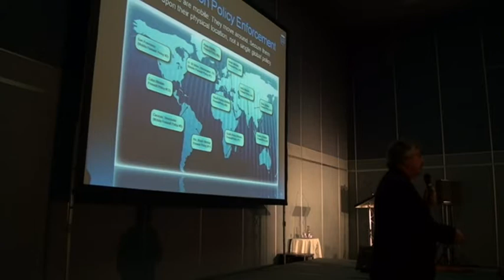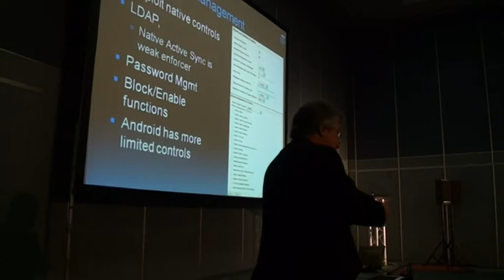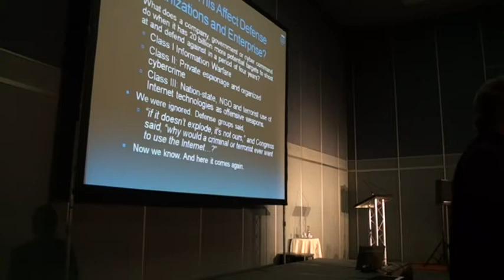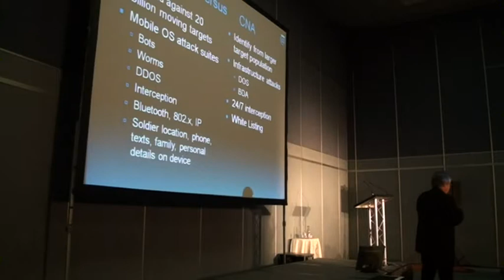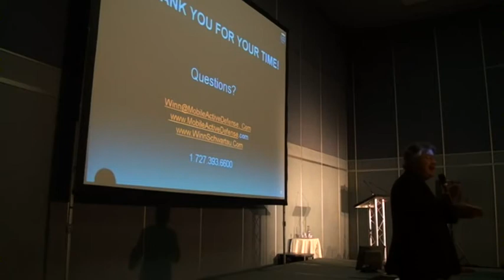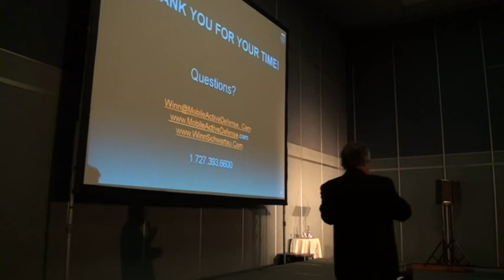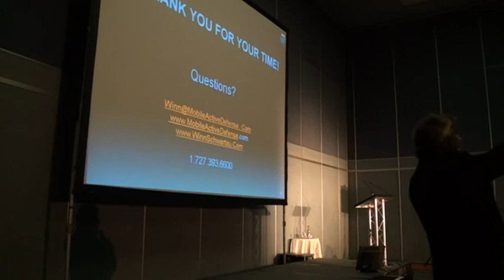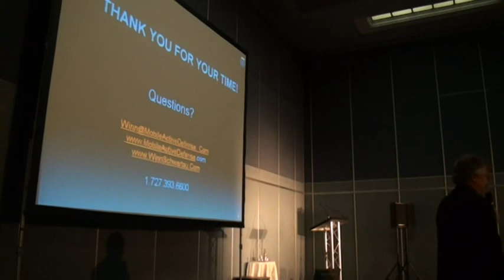01 - Winn SCHWARTAU - Cyberwar 4G.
Winn Schwartau perform a talk about the next battlefield on cyberwarfare and expose his vision of this one.

- Cyberwar 4G aka. the coming smartphones war -